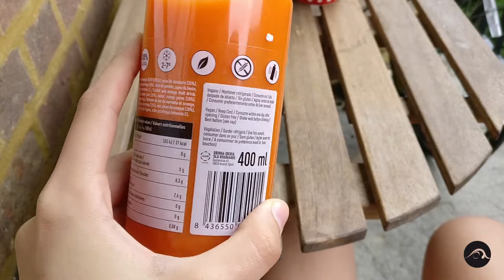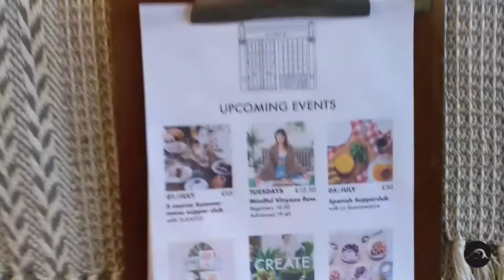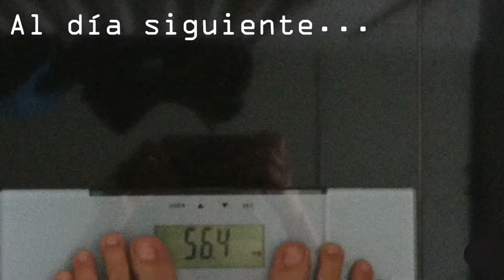¿QUÉ COMO EN UN DÍA? DETOX ZUMOS DRINK6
En este vídeo os muestro lo que como en un día de detox y ayuno intermitente a base de zumos. Se trata de una dieta puntual, NO PARA CADA DÍA.

☆ SÍGUENOS :) ☆
☆ OUTFIT ☆
☆ SOBRE NOSOTRAS ☆
Somos Ainània y Ari, dos profesoras de yoga tituladas y apasionadas del mundo del bienestar, tanto físico cómo mental. Gaudium Vita nació con un sueño y una nota de voz de whatsapp, con la idea de crear un espacio con recursos para la comunidad yogi: posts en el blog, retos de yoga en Instagram para motivar a la gente, masterclases para recaudar fondos benéficos… Con este canal pretendemos que puedas practicar en casa con nosotras y también aportar nuestra visión de otros temas que nos interesan cómo viajes, estilo de vida, etc… Quédate y practica con nosotras. Namaste!